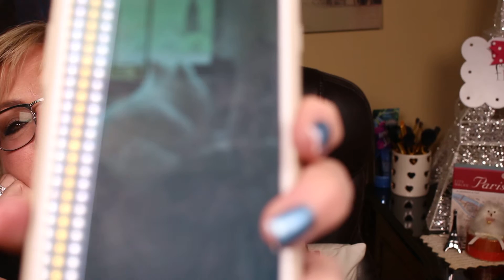RE VISITING COASTAL SCENTS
I LOVE LOOKING BACK AT MY EARLIER YEARS WATCHING 'MAKEUPBYTIFFANY D' AND [ELLE FOWLER] 'ALLTHATGLITTERS21' VIDEOS[YEARS AGO WHEN YOUTUBE BEAUTY GALS WERE JUST GETTING STARTED AND COASTAL SCENTS MAT AND ULTRA SHIMMER 88 COLOR EYE PALETTES WERE ALL THE RAVE! ...STILL A GREAT DEAL OF GREAT SHADOWS FOR AN AFFORDABLE PRICE!